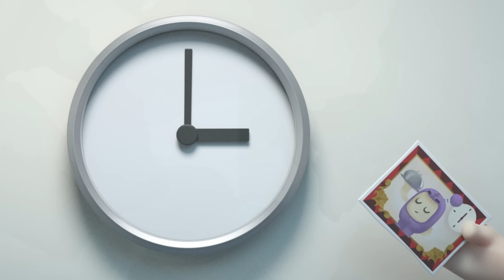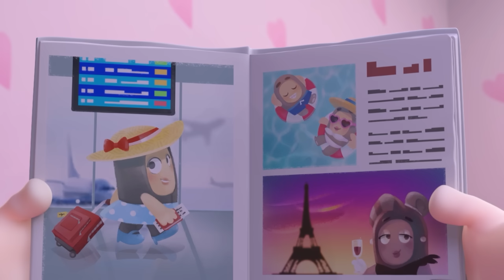Oddbods | Hot Dog Race | Funny Cartoons For Kids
When Zee enters a road endurance race, his notorious lethargy hardly makes him favourite to win the prize: a huge trophy that looks to Zee like a gigantic hot dog. . Especially when the others are so competitive they resort to unfair means to gain advantage. However, Zee might not be fast, but he certainly is determined, and the fact that everyone competing in the race has already written him off might well help him land a surprise.

0:00 Hot Dog 500
06:59 Sugar Crash
13:59 My Fair Bubbles
20:58 Cross New Training
27:58 Clown Off
34:57 Don't Open the Box
41:57 Pumpkin Heads
48:57 Jeff and the Beanstalk
55:56 Oddbreak
01:02:55 Standing Tall
01:09:55 The Oddy Bunny
01:17:14 Wrsetlebods
01:24:14 Master Jeff
01:31:13 Trainerwrecked
01:38:13 Regifting
01:45:13 The Corn-spiracy Theory
01:52:12 Boddy Guard